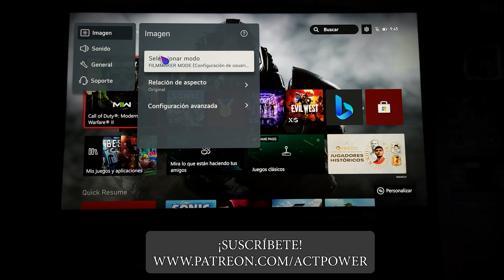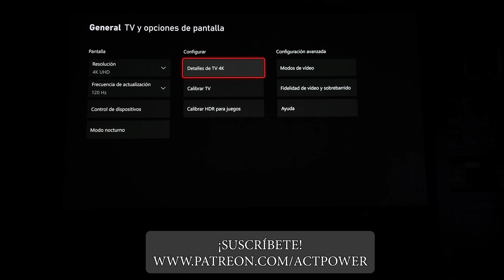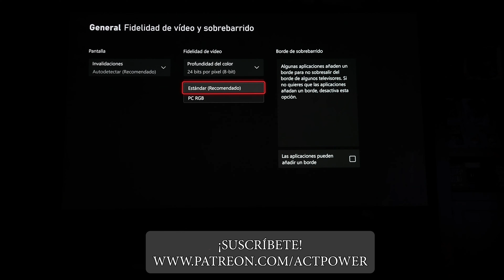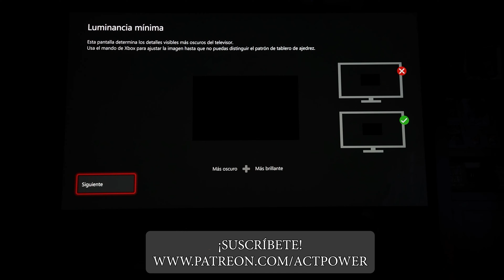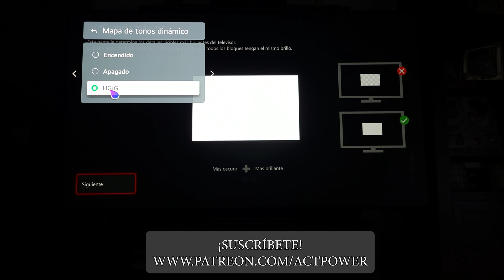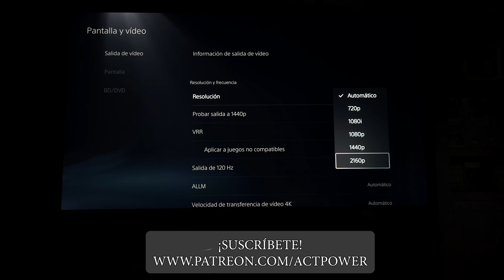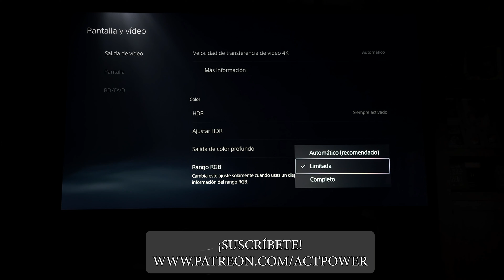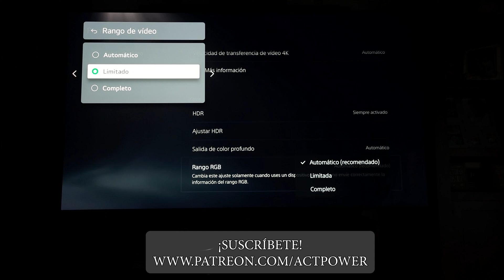Como configurar las videoconsolas de nueva generación en LG OLED 2022/2023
A través de esta serie de vídeos sacarás el máximo provecho de tu LG C2, con la configuración completa. ¿Quieres sacar aún más partido a tu tele nueva?.